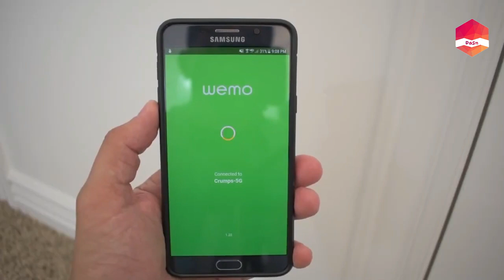HOW TO MAKE ICE CREAM AT HOME BUT HOW ? COOL GADGETS { Hindi }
HOW TO MAKE ICE CREAM AT HOME
Throughout the past ten years, you never again need to go down to your neighborhood store when you maintain that the best things should purchase on amazon. Today, you can do it from the solace of your own home by visiting Amazon.com. It is a site where you can go to any place. Amazon is the most famous spot on the planet for purchasing anything. Everybody loves shopping on Amazon, and for what reason shouldn't you? There is an enormous choice of cool things to buy on Amazon that you can get for not as much as what you would pay anyplace
→ Heroclip carabiner clip and hook
→ Wemo mini intelligent plug
→ Ice Cream Maker (Electric)
→ Rapid egg cooker
Self-cleaning hair brush

If you own any of our video content and don't want it to appear on our channel, please notify us via private message or email. The content will be REMOVED within 24 hours.